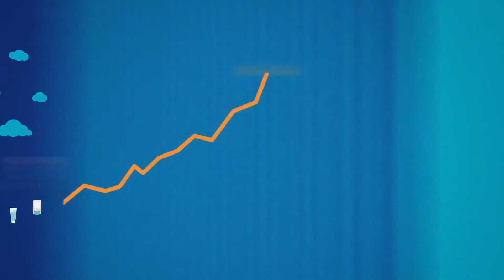Deb Stoko GPR Movie